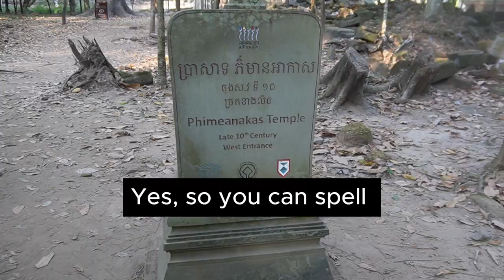Come to Cambodia